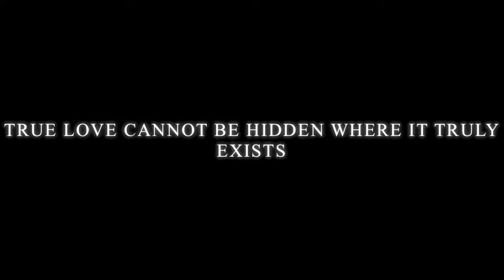Indian DJ Dallas | DJ LG | 1Amazing DJ Service